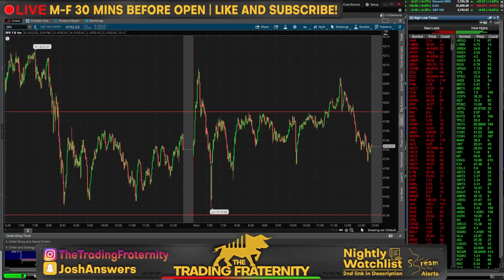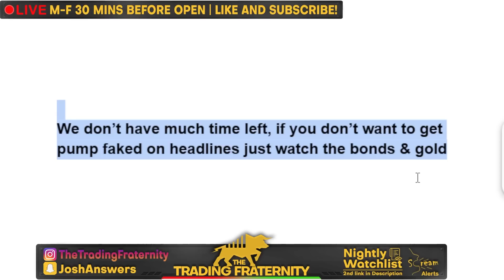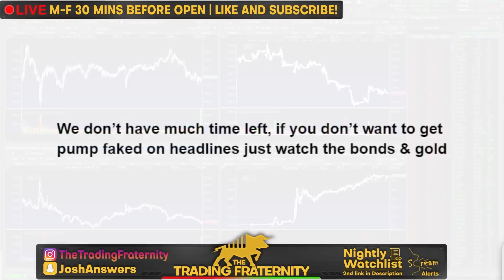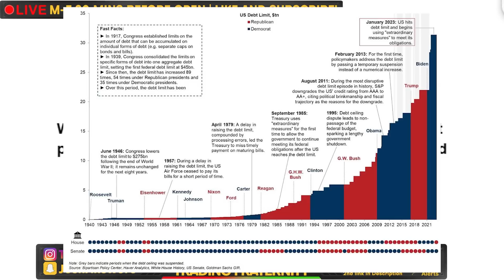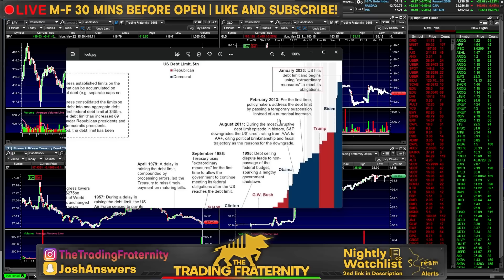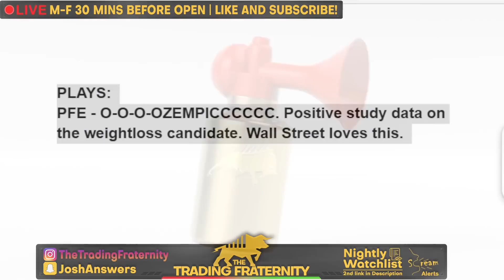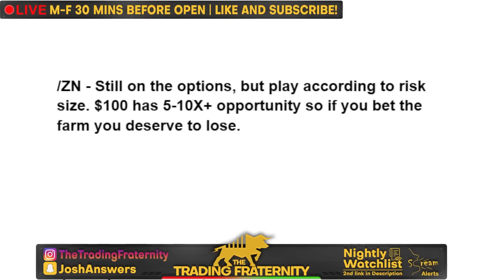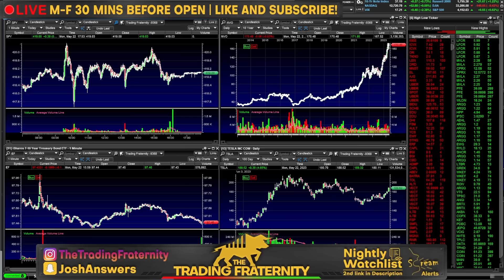The Stock Market IS TRICKING YOU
The stock market once again went nowhere in anticipation of debt ceiling headlines. Biden reported following his meeting with McCarthy that he was optimistic, however no outline of a deal has been agreed upon yet. I go over what happened in the market today and the current debt celling negotiations and how its effecting the stock market. We even had fake news regarding the Pentagon today and a lot of other events, but the biggest effect so far has been the lack of movement in anticipation of this agreement. We will also be getting Jerome Powell tomorrow, but with the looks of things, we may have only a few days before wall street really starts reacting, given nothing negative has come out so far in stocks. We will be pushing it to the wire and the markets confidence may start getting tested and the data this week could help us find a direction. Either way, its starting to heat up and it's clear that the hedges will show us when to react.